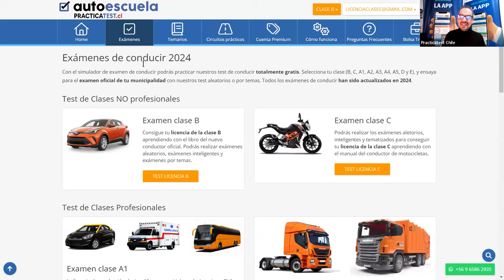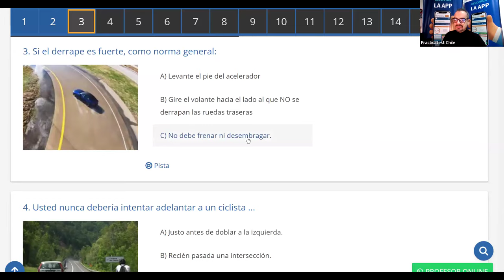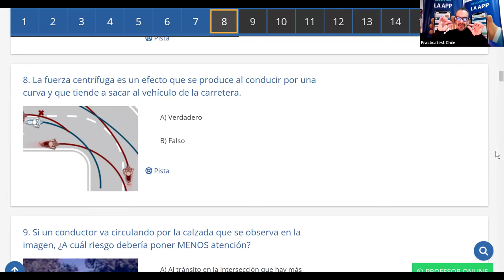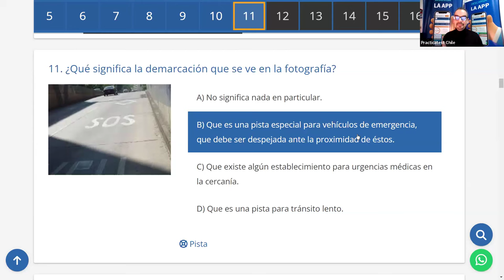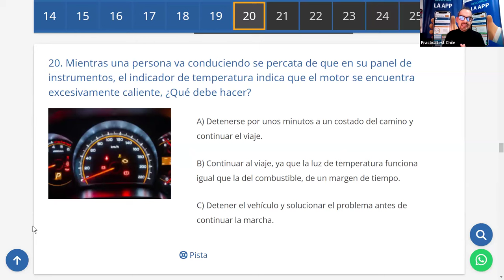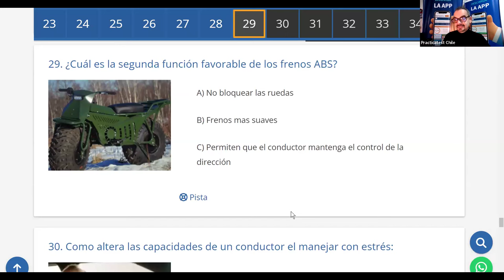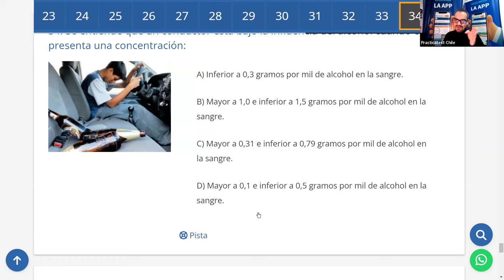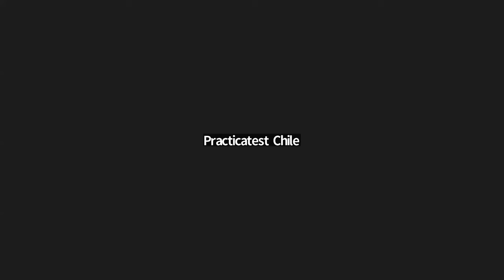326. Video Test - Educación Vial Chile 2024 - EXAMEN Conaset